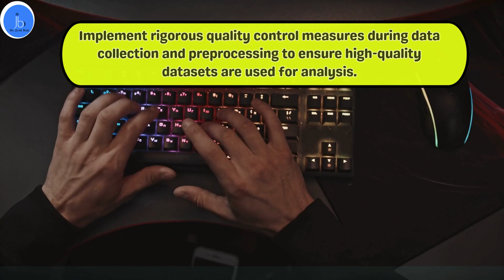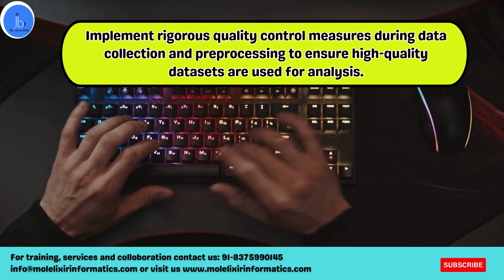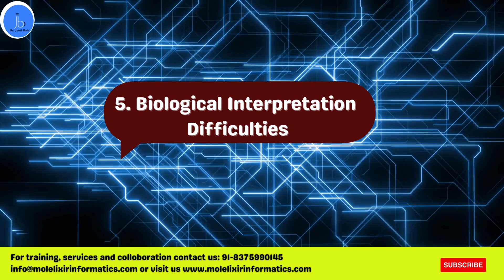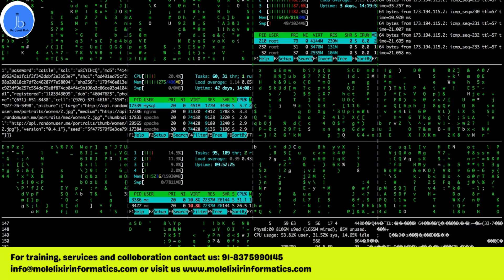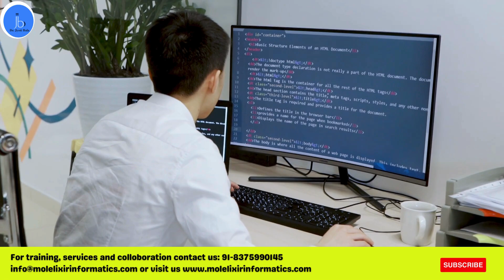Limitations of Bioinformatics and Solutions| Key limitations of bioinformatics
video highlights
Limitations of Bioinformatics and Solutions
Limitations of Bioinformatics
Challenges of bioinformatics

Let’s continue to learn and grow together!

Who I am: Dr Jyoti Bala, Founder of Molelixir Informatics (OPC), Pvt , Ltd India, a dedicated scientist, advisor and mentor with 16 yrs research experience (Cancer| Virology | RNA Aptamer and Bioinformatics) from India, USA and Japan. I have more than 20 research publications in reputed journals also served as editor and associate editor for 5 Journals. I received many fellowship and international awards to present my research work at EMBL Germany, Cambridge University and Kobe Japan. I have conducted several (online and onsite) workshops and given training to students, faculty, scientist and medical/industrial professional in such areas.  I wanted to deliver my best scientific ability to bridge the gap between academia and industry.